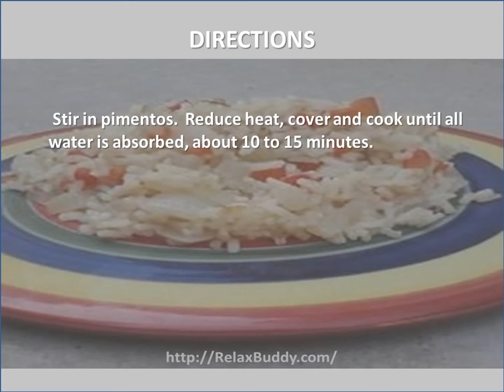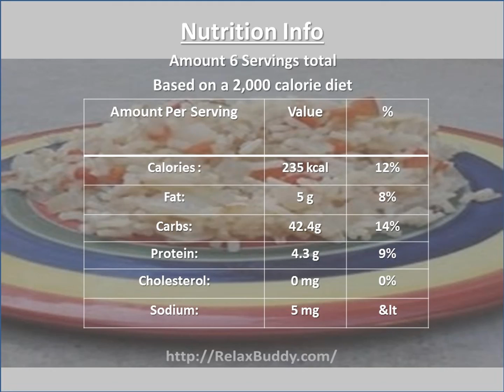Easy Maria's Spanish Rice Recipe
Ingredients:
2 tablespoons olive oil
1 large yellow onion, diced
1 clove garlic, minced
1 1/2 cups uncooked white rice
3 cups water
1 (4 ounce) jar diced pimento peppers, draine

Directions:
Heat oil in a medium skillet over medium heat.  Saute onion and garlic until golden.  Stir in rice and saute until rice begins to brown.  Add water and simmer for 10 minutes.
 Stir in pimentos.  Reduce heat, cover and cook until all water is absorbed, about 10 to 15 minutes.

Nutrition
Calories: 235 kcal 12%
Fat: 5 g 8%
Carbs: 42.4g;14%
Protein: 4.3 g 9%
Cholesterol: 0 mg 0%
Sodium: 5 mg  1%